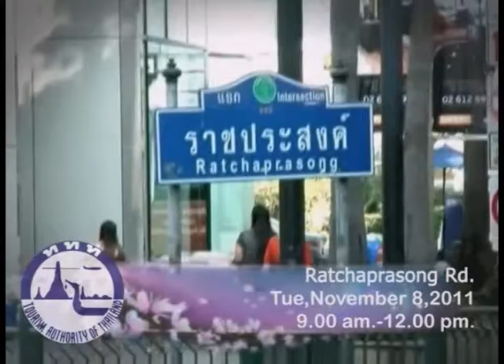Situation update at Ratchaprasong Rd. November 8,2011